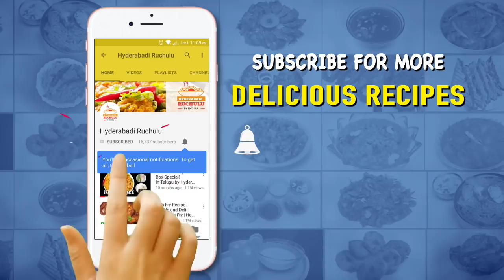Crispy Corn Recipe | Crispy Sweet Corn | How to make Crispy Corn at Home | Tea Time Snack in Telugu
After watching this video you can directly do it in your home with easily available ingredients..

INGREDIENTS
1. Sweet Corn - 250 Grams
2. Onions - 1/2 Cup
3. Corn Flour - 2 Tablespoons
4. All Purpose Flour - 1 Tablespoon
5. Lemon Juice - 1 Tablespoon
6. Chat Masala - 1/2 Teaspoon
7. Chilli Powder - 1 Teaspoon
8. Pepper Powder - 1/2 Teaspoon
9. Salt - 1 Teaspoon
10. Oil - For Deep Fry

We need to boil sweet corn first. Heat water in a bowl, add a pinch of salt and boil sweet corn. Boil for 4-5 minutes. Sweet corn starts to float once it is completely boiled. Move the sweet corn into a bowl with a strainer. Add 2 tablespoons corn flour, 1 tablespoon all purpose flour, 1/2 teaspoon salt, 1/2 teaspoon chilli powder, 1/4 teaspoon pepper powder, 1/4 teaspoon chat masala and mix. Deep fry this mixture. Heat oil sufficient for deep fry in a pan. Deep fry the prepared mixture on medium flame. To a pan add 1 teaspoon oil and heat it. Add 1/2 cup onions and fry till they turn light brown. Add 1/2 teaspoon salt, 1/2 teaspoon chilli powder,  1/4 teaspoon chat masala or garam masala and mix. Add spring onions and tomato ketchup if desired. Add fried sweet corn and mix. Add 1 tablespoon lemon juice and mix.

For more
Enjoy Cooking...